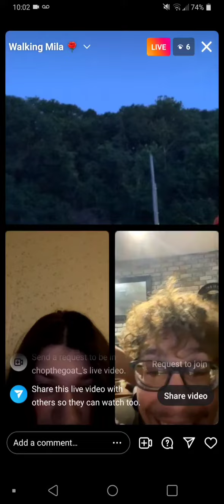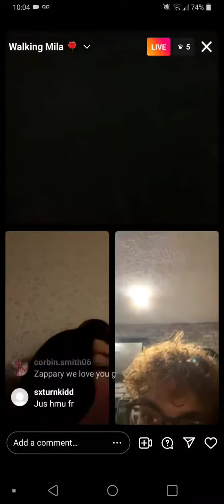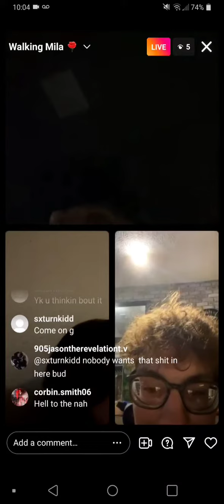Chopdapreacher the rapper out on a night stroll talking to Moneybag